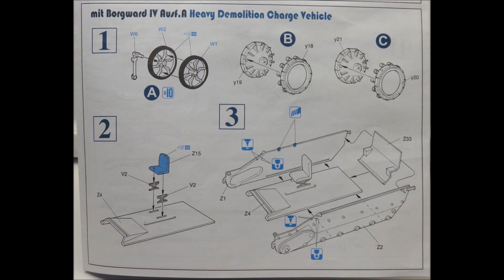Dragon 1/35 Borgward IV Ausf. A Heavy Demolition Charge Vehicle Kit# 6101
I got this kit 2nd hand no box , it came from the demo tiger I combo.